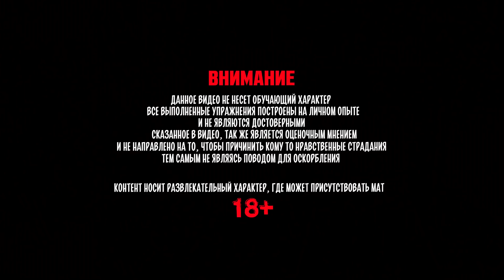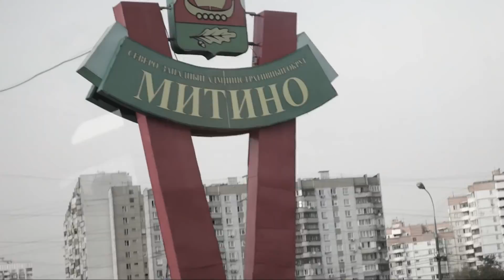ДФ 4#3 Победа над Строгино. ДРАКА ФУТБОЛИСТОВ !? Бег с Polar. Удары по воротам. Пейнтбол.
Привет YouTube. Меня зовут Владимир, я профессиональный футболист ⚽
Это мой личный канал, на котором я рассказываю о своей карьере футболиста, показываю футбольные тренировки, делюсь своим опытом, много полезной информации можешь находить здесь.
Любите футбол, вам сюда =)

В группе ВК больше, программы тренировок, статьи, отчеты по матчам, собственная аналитика, музыка с видео🎧📖:

Для развития самого проекта и для новых идей, ваша благодарочка (Сбер):
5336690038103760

✅ 10000

❌ 50000

❌ 100000

❌ 200000

❌ 500000